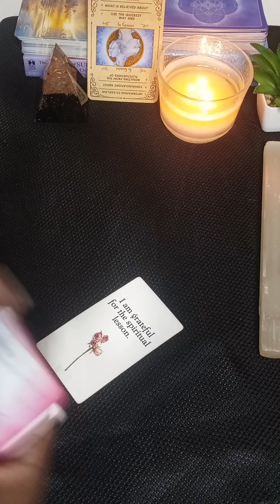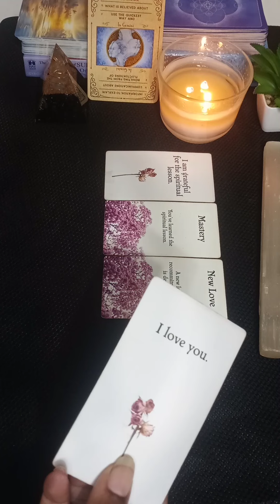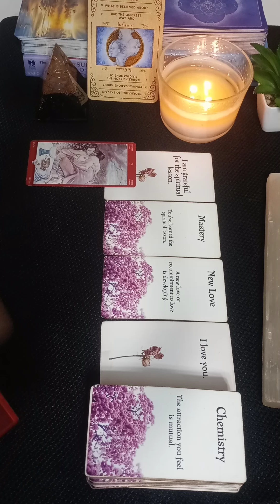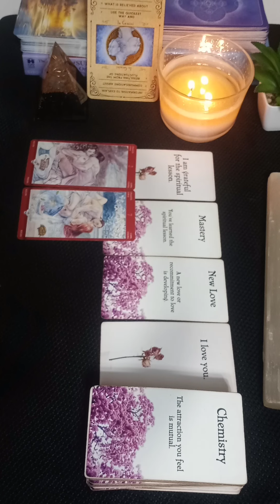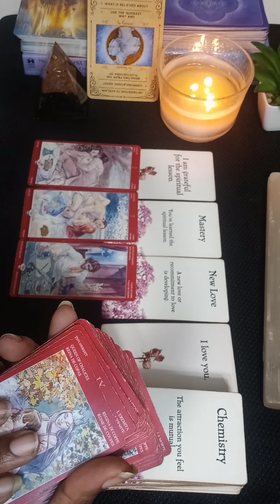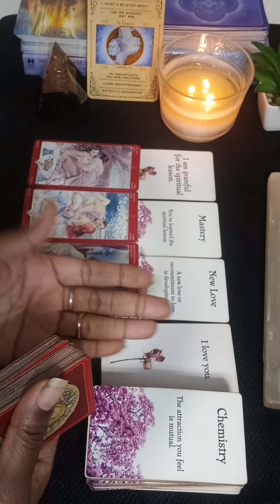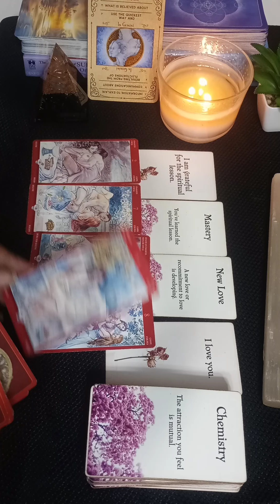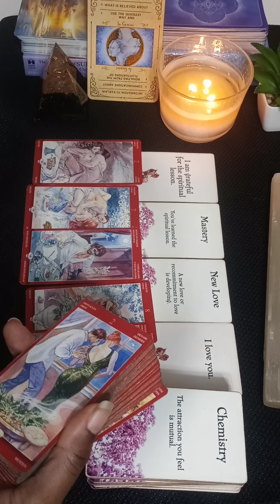Gemini👯‍♀️ Emotional & lovesick over you😳They are in love with you...& everyone knows it!🔥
Sending you all love, happiness, and light!  Namasté 💗